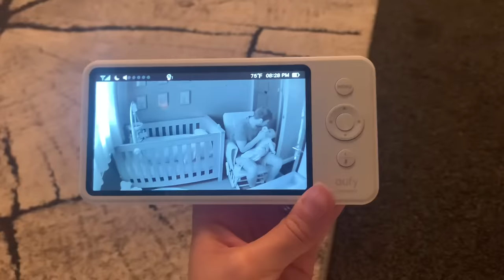The Best 3 Years Of Our Lives! Amelia's Story (Cutest Glow Up Ever!!)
This is Amelia's story. From before she even arrived the dogs know she was coming, they sensed the pregnancy and eagerly awaited her arrival. They loved her from day dot and vowed to protect her as one of their pack! Even Milo the cat built his own special bond with this new bald puppy! Not long after another wolf entered the pack and the scenes from that first time meeting the baby are so wholesome! Teddy was such a happy puppy to see someone his own size haha. Amelia then met golden retriever Buddy for the first time and her shrieks of glee and happiness are just contagious you can't help but smile. From being born to meeting all the pets, boat trips, snakes/spiders/ birthdays, teaching the dogs manners, first laughs, first steps,  travelling to moving house, this kid has seen a lot! This is her story after 3 years in this world, like any kid she's had her ups and downs but she's sure having fun alon the way! From always waking up with a smile (and pointing one finger) to now going to bed with her dogs, i think it's safe to say she's one well protected kiddo!